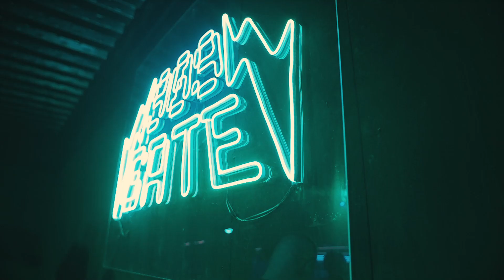RASCO @ CIRCUS NATION 2022 [After Movie]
Tengo el enorme placer de compartir con todos vosotros el After-Movie de mi paso por el CIRCUS NATION 2022. No os imagináis las ganas que tenía de poder compartir con todos vosotros el resumen audiovisual de lo ocurrido durante mi sesión el pasado Sábado 1 de Octubre en el complejo Embrujo de (Granada). Así lo vivimos, así lo gozamos y así disfrutamos mi set en el escenario 909 GATE junto a muchos grandes de la escena. Desde aquí me gustaría volver a dar las gracias a Horacio Cruz y Teo por dejarme ser parte de esta familia y hacerme partícipe en sus futuros proyectos.

También dar las gracias como siempre a mi querido público, ese que estuvo durante toda mi sesión dándolo todo (Gracias por hacer que esta escena esté más viva que nunca, SIGAMOS ASÍ) y es por ello que sigo con más fuerza que nunca para seguir ofreciendo lo mejor de mi. Por último agradecer como siempre la profesionalidad que muestras en cada trabajo que haces amigo @jlnarvakis.

TRACK ID - Leeroy Thornhill & Rasco - Beat Crew (Original Mix) [Elektroshok Records]